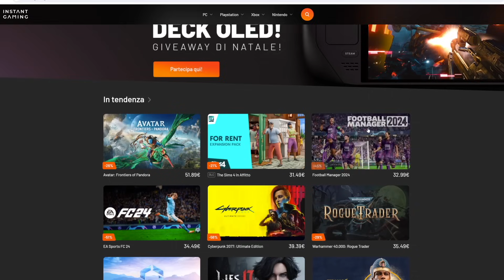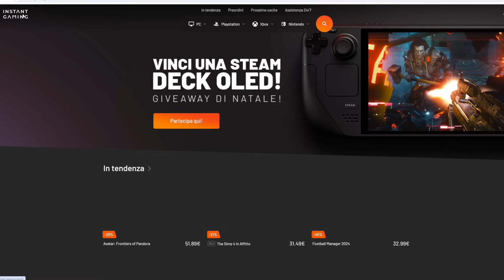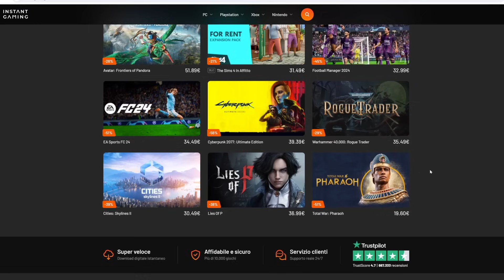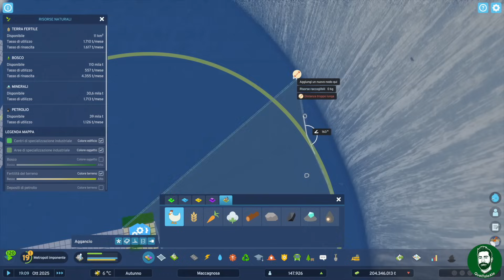Cities Skylines 2 - NUOVE ESPANSIONI - Gameplay ITA - 22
Oggi con citiesskylines2 espandiamo ancora i nostri confini.

► PC
Scheda Madre